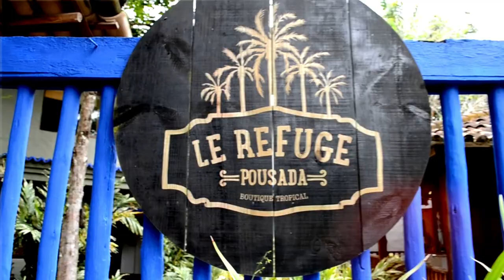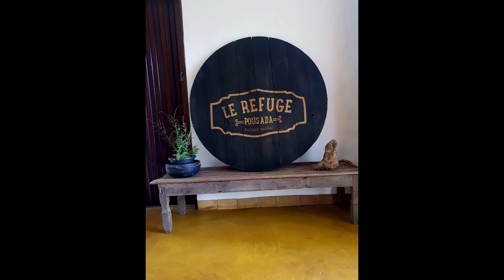Vlog Trancoso - Bahia - Brazil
Captions of my favorite place on earth!
Trancoso- Bahia - Brazil
Trancoso is a district in the municipality of Porto Seguro in the state of Bahia, Brazil. Once a small fishing village, the town is now known for its beaches and has increased in popularity since gaining international attention around 2000 while retaining an eco-friendly appeal.